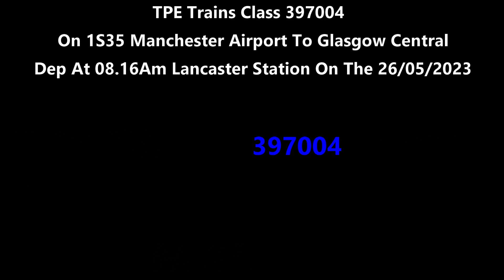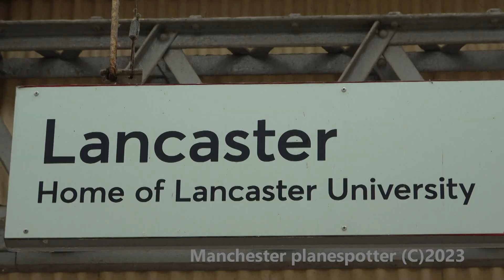(4K) TPE Trains Class 397004 Dep Lancaster Station On 1S35 To Glasgow On The 26/05/2023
(4K) TPE Trains Class 397004 Dep At 08.16Am Lancaster Station On 1S35 From Manchester Airport To Glasgow Central On The 26/05/2023